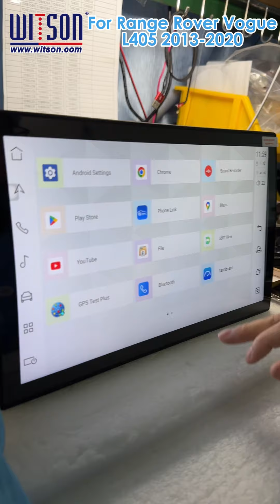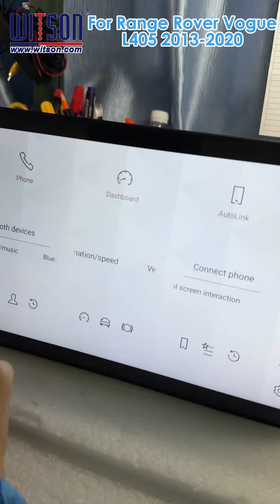Release! 13.3'' 2K Screen Android Multimedia Player for Range Rover Vogue L405 2013-2020.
Real-life footage showcasing the high-end quality!

Thorough pre-shipment testing to ensure top-notch performance!

 Key Features:

Large 13.3-inch 2K HD screen for an exceptional visual experience
Powerful Android system supporting various apps
Built-in navigation, music, Bluetooth calls, Wireless carplay and more

We are WITSON Industrial CAR DVD GPS factory in China since 2003.
We supply OEM Android All-in-one Car DVD GPS,Big Screen for AUDI,BMW,MERCEDES-BENZ,TOYOTA,KIA,PEUGEOT... Multimedia Player,Tesla Vertical Screen etc... for MANY OTHER DIFFERENT car brand. Small order is acceptable, we also have Europe Stock for fast shipment.